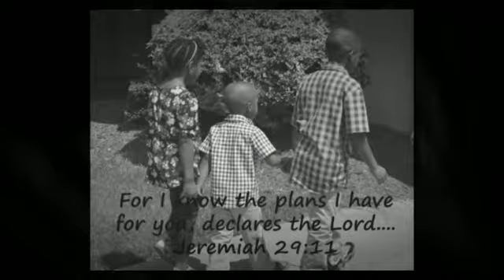Childrens Church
The Promised Land Childrens Church Ministry